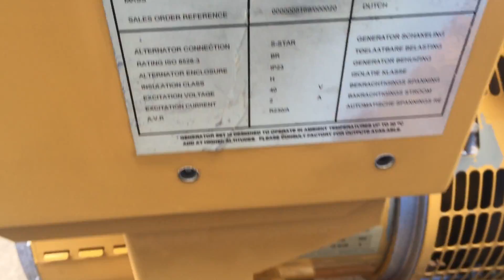Olympian Lister 17,5 kVA 1